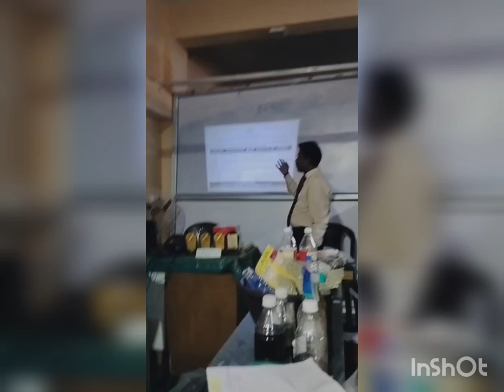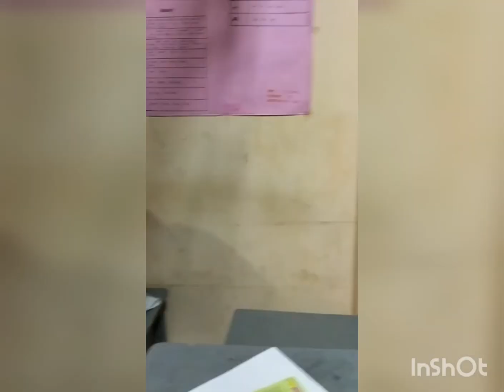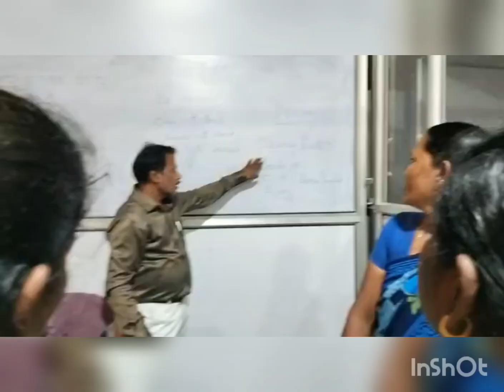MSME DFO Chennai organised ESDP by Dy.Director Smt.Supriya Malik IES Tindivanam/ 6wks from 30/9/2022